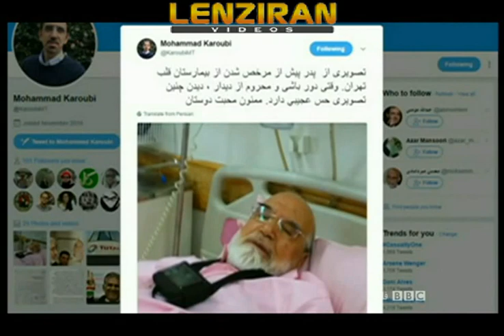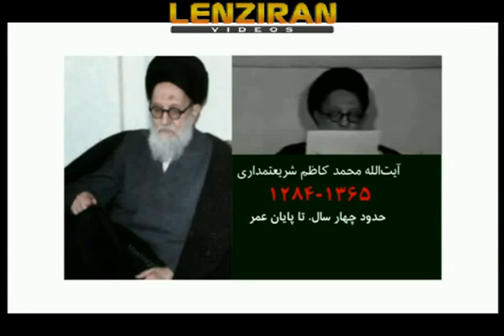BBC Persian report about Majlis deputy Ali Motahari comment on house arrest of Karoubi & Mousavi